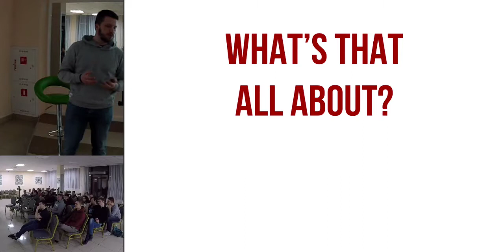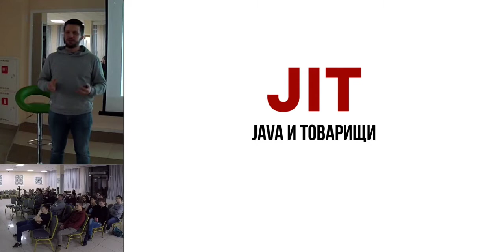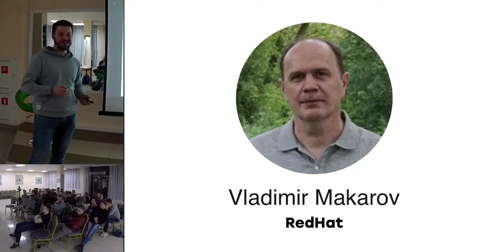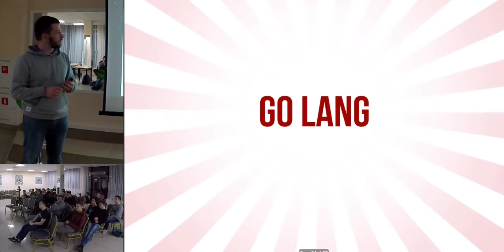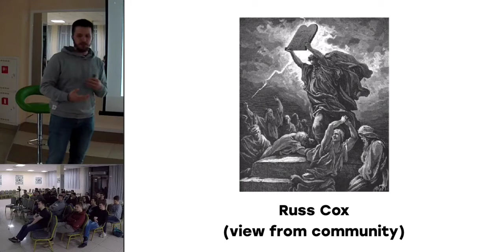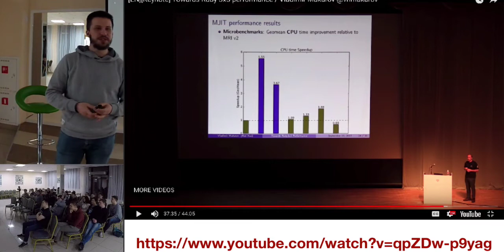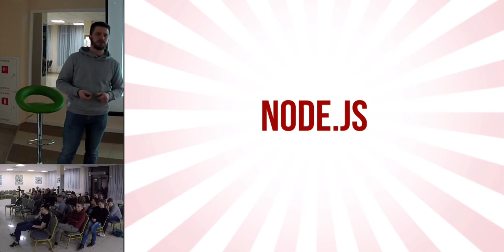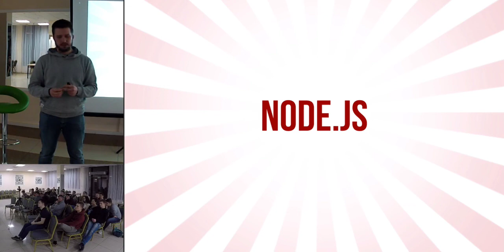Rubizza Hangout. Utche #6 / Alexander Lomau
Alexander Lomau about "Rambovidnaya problema" on Rubizza Hangout. Utche #6!

Rubizza Hangout is the main event for Rubizza Vetetrans and everyone who wants to learn Ruby and harden their development skills.